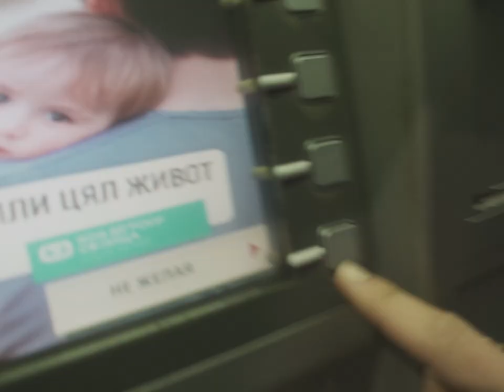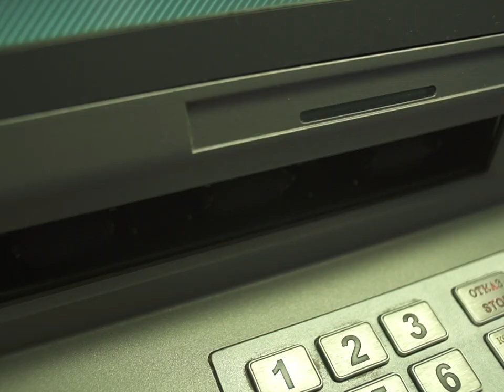Homeovox - Pretenciozen/Претенциозен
С подкрепата на Мюзикаутор.

Director: Vassil Valeri Vitanov
DoP: Alexander Benev
Producer: Vlady Gerasimov, handplayed productions
Editor & Colorist: Evtim Todorov
Starring: Michel Michev
Special thanks to: Krasimira Krysteva, Evtim Todorov, Daniyar Irgaliev, Bate Ivo, Bar Amok
Words: Georgi Georgiev / Elin Rahnev
Aranj: Homeovox
Mix&Master Yanko Genov
Music producer: Homeovoxmusic

Събуждаш се от сън, скачаш и обличаш.
Дрехите с които, само теб обичат.
Доволен и красив, слагаш си усмивка.
Парфюмът ти е cool и всеки ще привлича.
Излизаш самовлюбен и с перфектен чар.

Малко претенциозен.
Малко превъзходен .
Малко амбициозен.
Винаги във всичко.

Всеки ден по готин, никога самотен.
Безспорен и красив, суетен и разкошен.
Винаги възторжен, даже благороден.
Обичаш да говориш, в банката се молиш.
Даже на сълзата слагаш малко грим.

Малко претенциозен, нали .
Малко превъзходен, нали.
Малко амбициозен, нали.
Винаги във всичко, си ти.
Малко претенциозен, нали.
Малко превъзходен, нали.
Винаги възможен, нали.
Колко още искаш, да си.

Идва този ден, когато ти си уморен
И ще поискаш една ръка да те прегърне, само тя.

Малко претенциозен, нали .
Малко превъзходен, нали.
Малко амбициозен, нали.
Малко претенциозен, нали.
Малко превъзходен, нали.
Винаги възможен, нали.